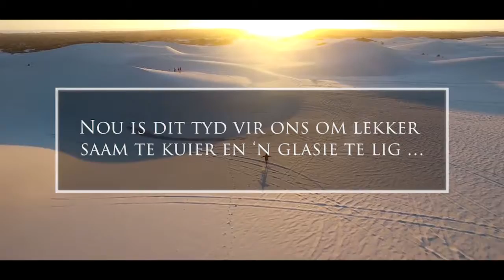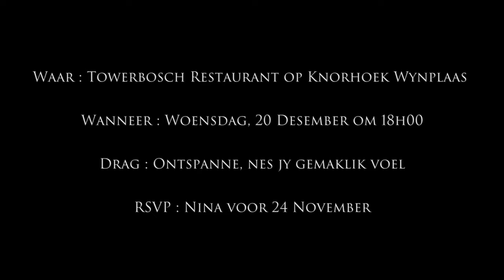Willem and Kateryna Invitation 720p